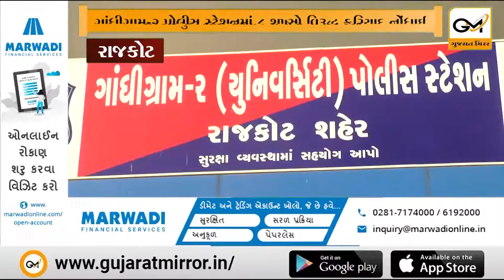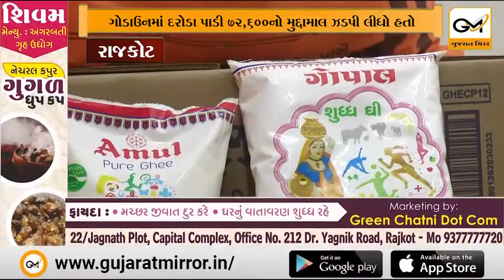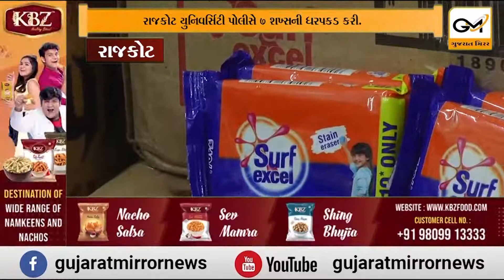રાજકોટમાં બ્રાન્ડેડ કંપનીના નામે ડુપ્લીકેટ વેંચતા 7 શખ્સની ધરપકડ